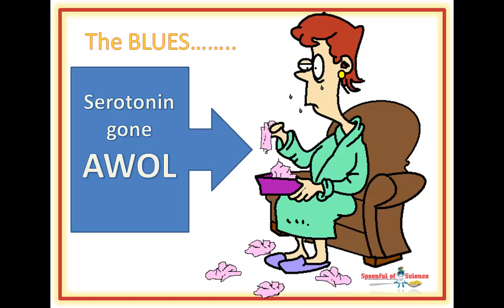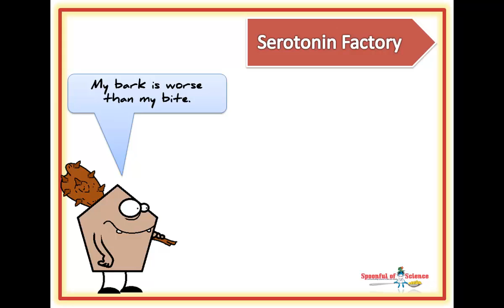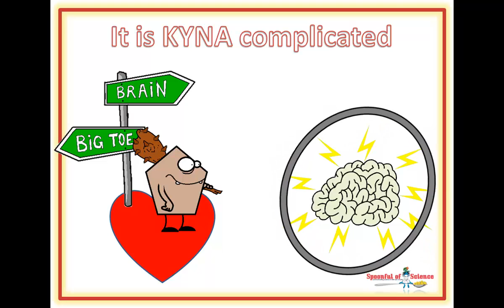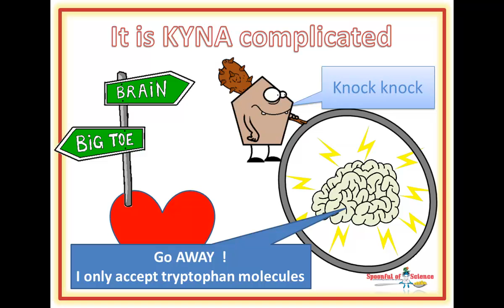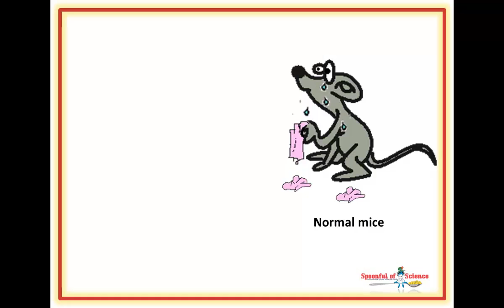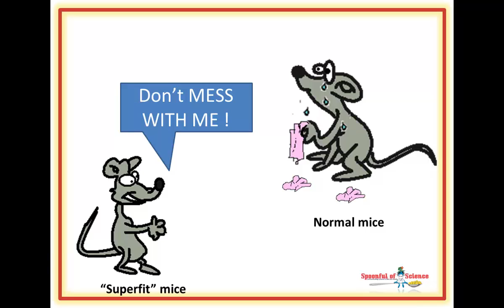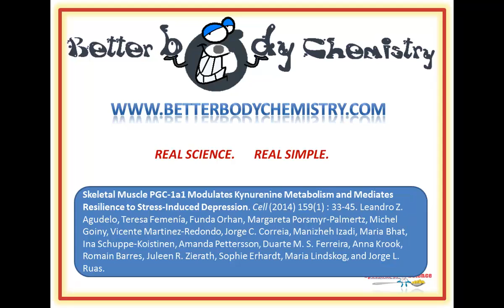How exercise works as an antidepressant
Put on those running shoes and run off those blues

Exercise really is an anti-depressant, because fit muscles, mop up  kynrenine, so your brain ends up with less KYNA and KYNA, is kind of STRESSFUL.

00:05 More serotonin helps treat depression

00:34 Kynurenic acid and depression

01:21 So what is kynurenic acid ?

02:19 Tryptophan biology in stressful situations

02:49 But KYNA, is kind of complicated

03:32 A tale of two KYNAs

03:52   Muscular muscles KYNA like it

04:31  The “STRESS” test

05:12 It KYNA helps to be fit

05:46    Exercise is an antidepressant

06:24 Scientific reference

Then you may enjoy this one – it looks at how exercise can help you mop up cholesterol that is “clogging” the pipes, protecting you from cardiovascular disease